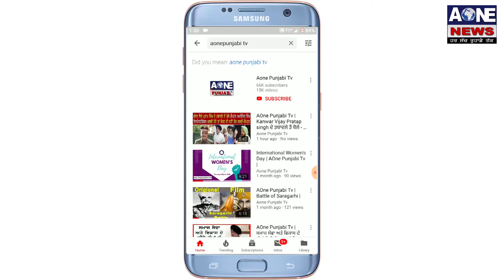Aone News | Pathankot | खालसा स्थापना दिवस के मौके पर निकला गया नगर कीर्तन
Aone News | Pathankot | खालसा स्थापना दिवस के मौके पर निकला गया नगर कीर्तन |वैसाखी वाले दिन श्री गुरु गोबिंद सिंह जी ने 1699 मेंं खालसा पंथ की सिर्जना की थी। इस लिये इस दिन को सिख जगत में खालसा साजना दिवस के रूप में मनाया जाता है। इसी के चलते आज गुरद्वारा सिंह सभा मोहल्ला सराई की ओर से खालसा स्थापना दिवस के उपलक्ष्य में  सुबह नगर कीतर्न निकाला गया । यह नगर कीर्तन पांच प्यारो के नेतृत्व में सबह 6 बजे गुरद्वारा साहिब से शुरू हो कर इन्द्रा कलोनी मैन रोड़, गली नम्बर ज़ीरो, अबरोल नगर रोड़, नन्दपुद, गली नम्बर 1 से बापिस होता हुआ गुरद्वारा साहिब में जा कर समाप्त होगा। नगर कीर्तन में जत्थेदार केसर सिंह फुलबाड़ी गतका पार्टी ओर गुरु अर्जुन देव स्कूल के बच्चों के बेंड ने अपने जौहर दिखा कर सभी का मन मोह लिया। श्री गुरु ग्रन्थ साहिब जी की फूलो से सजी पालकी नगर कीतर्न का मुख्य आकर्षण का केंद्र रही। इस मौके पर गुरद्वारा साहिब के प्रधान जीएस सेठी ने  आस पास की सभी संगतों को इस नगर कीर्तन में शामिल होने पर धन्यबाद करते हुए सभी को वैसाखी ओर खालसा साजना दिवस की शुभ कामनाएं दी।